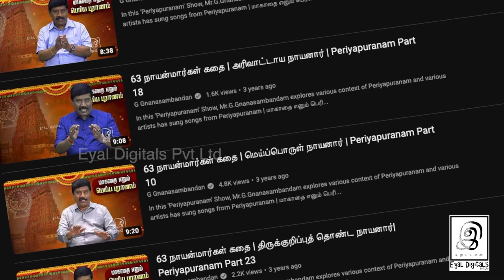63 நாயன்மார்கள் கதை🔱🕉🙏 | திருநீலநக்க நாயனார் | Tiruneelanakka Nayanar | Periyapuranam l Tamil